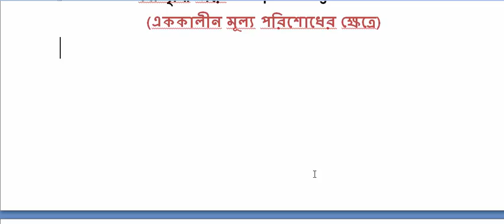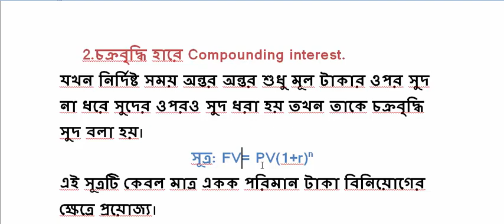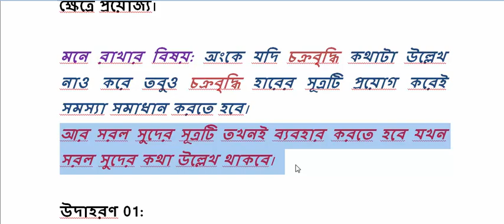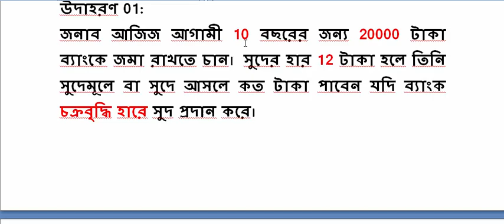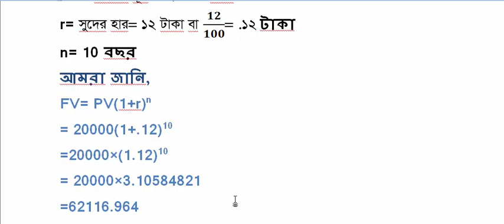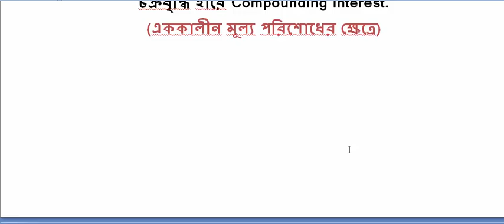Part 02 Time Value of Money Compound interest Lump sum amount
Time Value of Money Compound interest Lump sum amount

1. Time Value of Money simple interest calculation